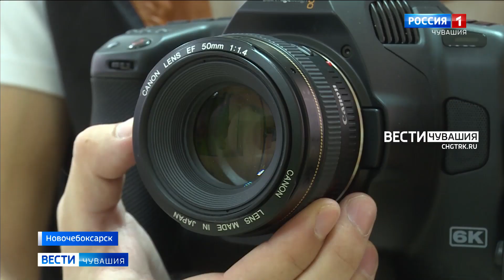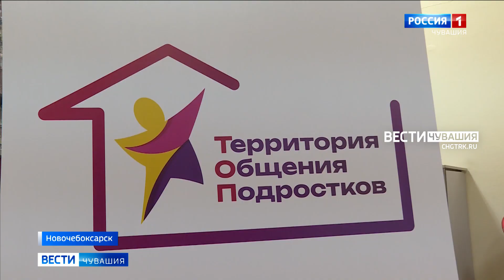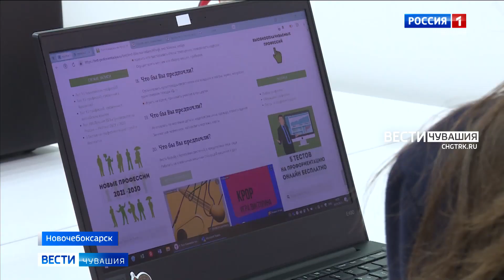В Чувашии открылся первый специальный центр для молодежи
Три в одном: телестудия, служба психологической помощи и площадка для коммуникации подростков. В Чувашии открылся первый специальный центр для молодого поколения под названием "ТОП".